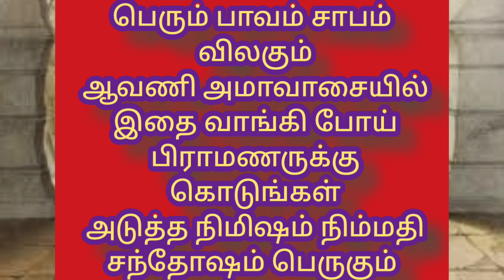பெரும் பாவம் சாபம் விலகும் ஆவணி அமாவாசையில் இதை பிராமணருக்கு கொடுங்கள் நிம்மதி சந்தோஷம் நிலவும்